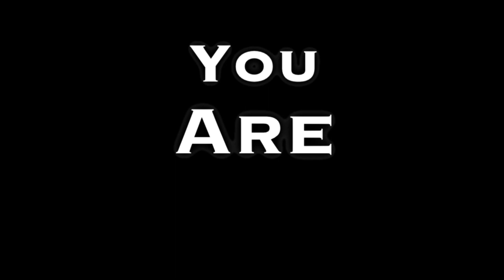Tools to walk in the dark Micah 6:1-8 (Pastor Daniel Delgado)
Calvary Chapel Life
You are in our prayers. Please pray for us.

Live on YouTube:

Also, to partner with us in sharing the love of Jesus and the gospel,

God bless you. May our Lord's richest blessings be yours.
Pastor Paul